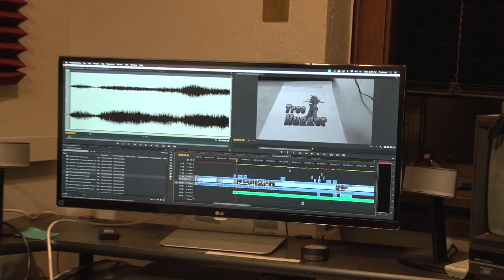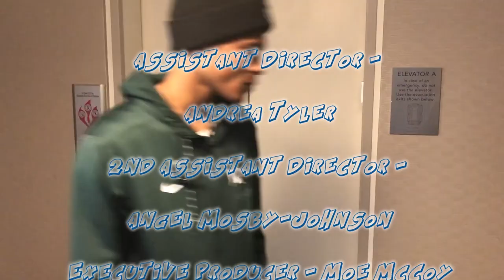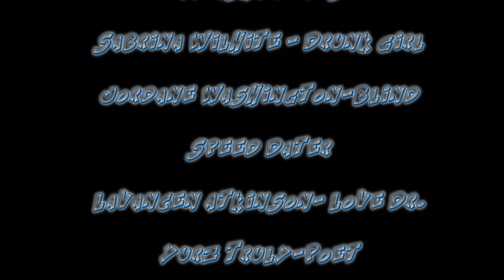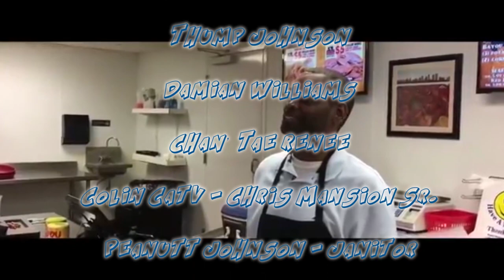Someone 2 Luv The Full Movie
Someone 2 Luv The Movie 3 9 2020 Master Files
Someone2Luv The Movie

In Honor Of Domestic Violence Awareness

Assistant Director -
Andrea Tyler
2nd Assistant Director -
Angel Mosby-Johnson
Executive Producer - Moe McCoy
Producer- Gilbert Olivares
Producer - Azariah Brown
Producer - Paul Hendricks
Director of Photography -
David Tette
Videographer - Damian Williams
Videographer - Colin CaTv
Videographer - Moe McCoy
Videographer - Andrea Tyler
Videographer - Deonna Crawford
Videographer - Cindi Servis
Social Media Management -
Tammy McFall

Cast in order of appearance:

Aubrianna Lance
Moe McCoy
Joseph Big Baby Miles
Azariah Brown
Natasha Jones
Sabrina Wilhite - Drunk Girl
Jordane Washington-Blind
Speed Dater
Lavancen Atkinson- Love Dr.
Yurz Truly-Poet
Karissa Hubbard
Kalec - Stalking Speed Dater
Andrea Tyler - Madelyn
Rah Talie Bey
Craig D. Rolland
Sherrie Ferrell
Marita Anderson - Voodoo Speed Dater
Derrick Bufkin - Lil Chris
Lanae Hargrove - Mama Mansion
Sharon Chism - Anne Pemberton
Thump Johnson
Damian Williams
Chan’Tae Renee
Colin Catv - Chris Mansion Sr.
Peanutt Johnson - Janitor
Raynesha Ewing-Rhodes - Model
Aurelia Hinojosa - Farting date
John Beard
Markelle Canada -
Stalking Business Partner
Angel Mosby-Johnson -
Angry drink thrower
Kiim Mosley -
Scared Business Partner
John Bro
Kimberly Dawkins -
Condiment Thief
Jaymie Alexander -
Rude Waitress
Maddie Babcock - Casey
LaQuana Brown - Hot tub rider
Movin Maserati
China Brown
Jaden Benson
Noelle Benson
Noah Benson
Real Love McCoy
Maddie Servis
James Sagere - Barber
David Tette - Angry Guy in
Barber Shop
Josiah - Neck Juice
Ashley Pinder Key - Brenda
Ed Naw - Pastor Hell Naw
Sheri Munsell
Gabriel Munsell
Sierra Bostick
Star Osama
Shadow
TNT- Kid Official & Blokk
Heather Harris
Kimberly Evans Ryans
Maliah Holmes - Stripper 1
Rolesha Holmes - Stripper 2
Jason Myers
Ebony Cummings - Top Off
Dre Banks  feat. Nina Skye -
Close 2 U
Brad Logan - Tony
Janyia Corp -
Madelyns Daughter
Cherrie Pie - Singing Date
Dimee Jhanae - Double Date 1
Lorna Ewing - Double Date 2
Aj Johnson
Gwalla
Hood Bosses
Model Scout - Rome Vibe

Gofund me Coproducers:

Natalie Stewart - Co Producer
Izy Dope - Co Producer
Paul Henderson - Co Producer
Andrew Gatica - Co Producer
Delon Delafosse - Co Producer
Cheryl Walker - Co Producer
David Walker - Co Producer
Vernon Franklin - Co Producer
Anthony Thrash - Co Producer
Nikki Brown - Co Producer
Orlando Brown ll - Co Producer
Tamika Brame - Co Producer
Heather Lance - Co Producer
Vincent Dandridge - Co Producer
Moe McCoy - Co Producer
Andrea Tyler - Co Producer
Alvertise Alexander - Co Producer
Christina Slaughter - Co Producer
Heather Harris - Co Producer
Brittni Mosely - Co Producer

Maishah Hendrix - Publicist
Sheri Munsell - Graphic Design
Andrea Tyler - Set Design

Music Supervision:
Moe McCoy and Paul “Baby Paul” Hendricks

Score Supervision:
Paul “Baby Paul” Hendricks

Score Composers:
Baby Paul
Frank Finesse
Ryan Payne
Prime

Featured Songs:
“Someone 2 Love” - King Zuse
“Blood Bruddas” - King Kurt ft. King Zuse
“Clic Clack” - Dre Banks ft. Thousandnaire CQuel ft. Benzino
“Picking Boogers” - BizMarkie
“Top Off” - Ebony Cummings
“Sex With the Plug” - Carti Kal
“God Speed” - SoShy
“Come Into My Zone” - Korron Kronos Marciano
ft. Moe Money McCoy
“Close To U” - Dre Banks ft. Natasha Sky
“Save Me” - XrossRoads
“Cloud 9” - Ebony Cummings
“You” - Tayo Dash

Location Scout - Angel Mosby-Johnson
Location - GRTV
Location - Trinity Lounge
Location - Denver Marriot Stapleton
Location - Sports Column
Location - Fade and Shave Barber
Location - Metro Grand Rapids
Location - Mulliigans
Location - PVS Private Studio
Location - Extended Stay Grand Rapids, Airport
Location - Residence Inn Denver
Location - Denny's 44th St GR

In memory of:

G Deangelo Geter Aka Guapo
Fern Keys
Terry Johnson
John Ashley

Fireproof TV Films
Tree Hugger Nation
Cash Feddy Street Team
Catv Productions